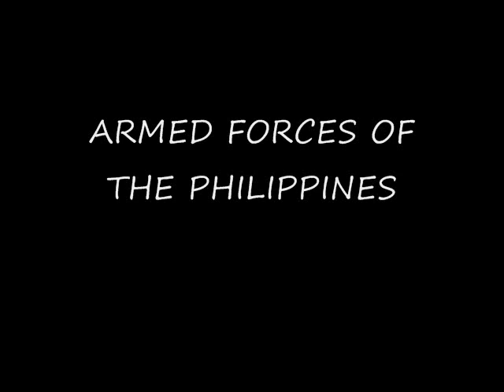AFPRESCOM TRAINING GROUP